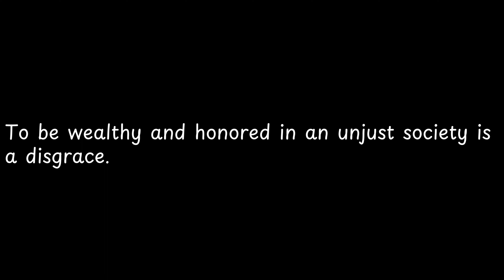To be wealthy and honored